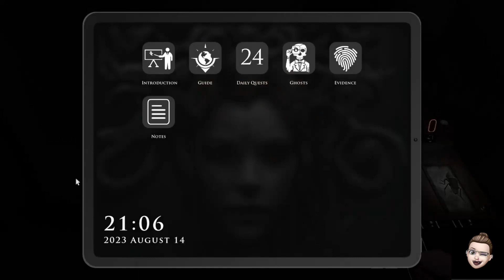Vex Plays Demonologist Part 3 w/ Friends- Bedlam Asylum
Vex and friends set out to explore the newest map in Demonologist and chaos ensues.

PS- Apologies for the coughing, this is my first video since having bronchitis